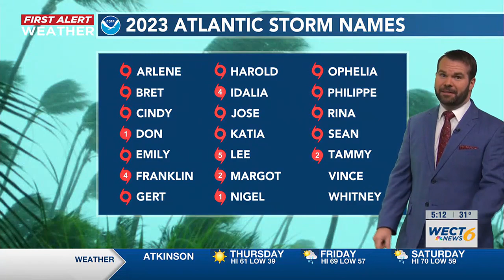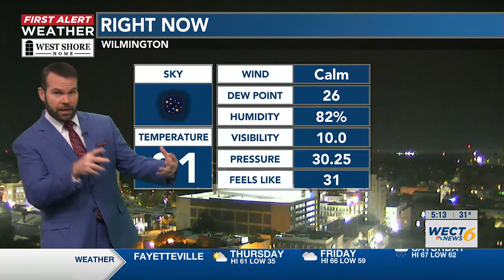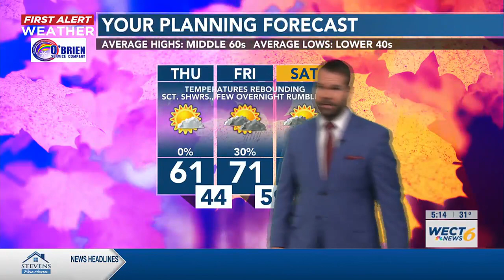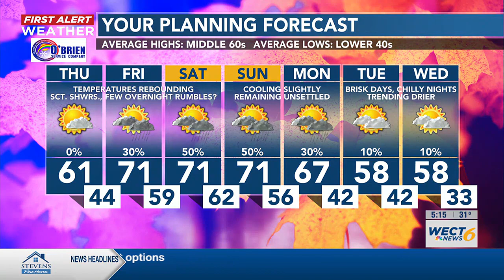Your First Alert Forecast from Thu. Morning, Nov. 30, 2023